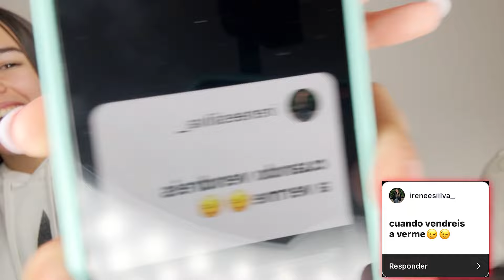martina preguntas y respuestas con gala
En este vídeo respondemos junto con Galilla las preguntas que nos han hecho todos vosotros!!

Instagrama:  La Martinita

TEAM SIEMPREHAPPY

Mati : _matiao
Gala :   galita_ siemprehappy
Olivia : olivietaa_sanzz
Ainara: ainara.foreveer
Alma:   almita_siemprehappy